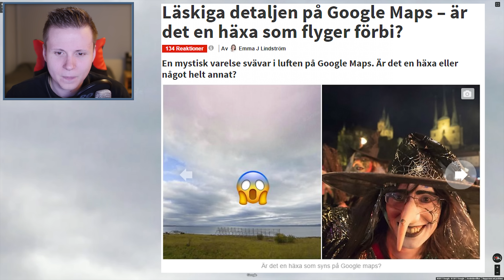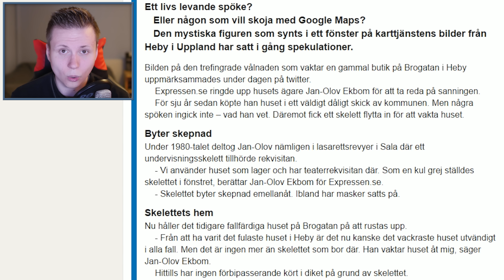SPÖKEN FÅNGAT PÅ GOOGLE MAPS!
Tack för att du valde att titta på denna videon. Lämna gärna en like & kommentar! :D

SPÖKEN FÅNGAT
SPÖKEN FÅNGAT
SPÖKEN FÅNGAT
SPÖKEN FÅNGAT
SPÖKEN FÅNGAT